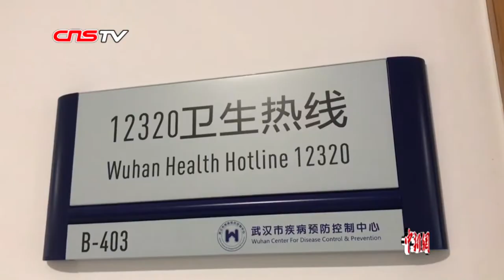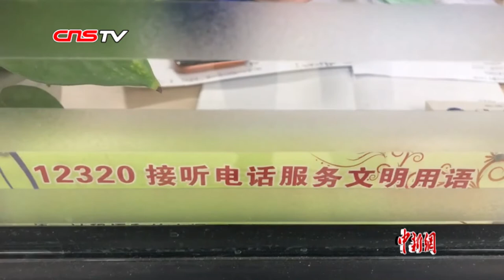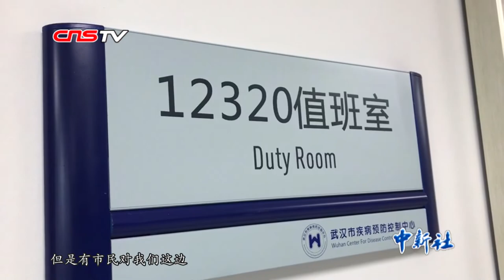武汉12320卫生热线 市民一声谢谢让坚持有了意义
在武汉市疾控中心有这样一支特殊的团队——武汉市12320卫生热线，在新冠肺炎疫情发生以来正是他们将爱与温暖传到武汉的千家万户。